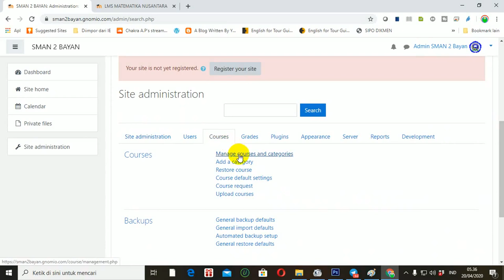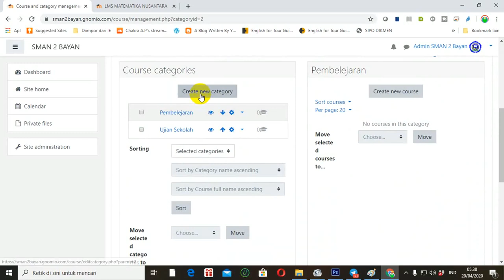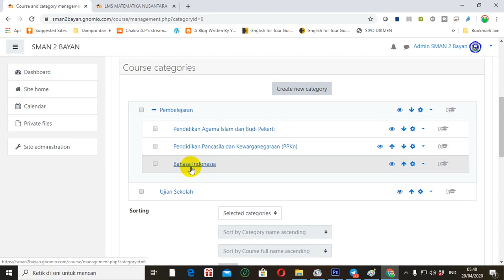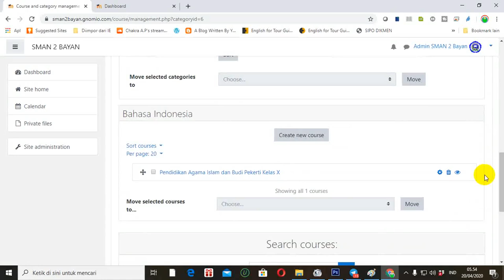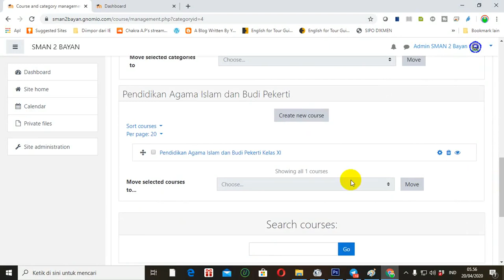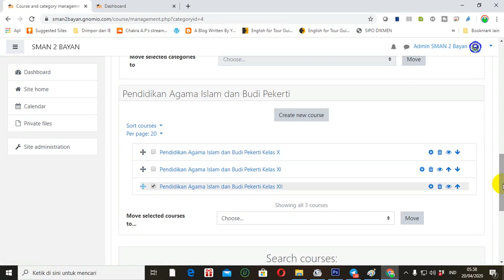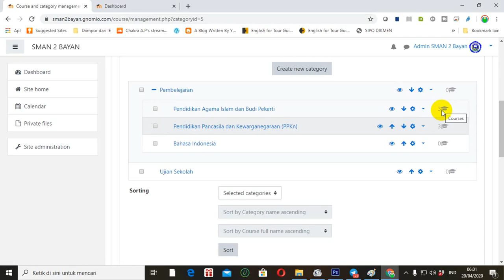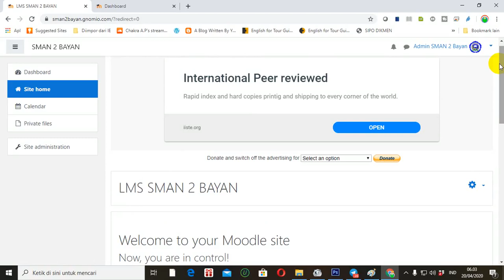MEMBUAT COURSE/KURSUS/KELAS DI MOODLE. TUTORIAL MOODLE #2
TUTORIAL MOODLE #2 . Video tutorial tentang cara membuat course/kursus/kelas di LMS moodle.

Bagi Anda yang ingin mengonlinekan moodle untuk pembelajaran maupun ujian daring di sekolah, ada solusi Moodle instan dari JagoanHosting.com yang bisa Anda gunakan. VPS Moodle Indonesia dari Jagoan Hosting telah disiapkan sedemikian rupa sehingga Anda tidak perlu bingung mengenai instalasi, dan konfigurasi teknis di server VPS. Anda tinggal pakai dan siswa pun juga dapat mengakses moodle dari mana saja selama ada internet. Untuk Anda yang sudah penasaran dan ingin mencobanya, lansung klik di sini!